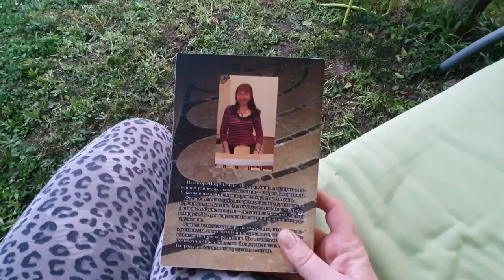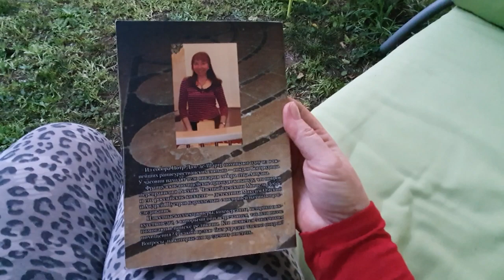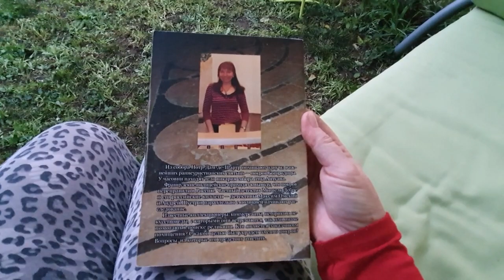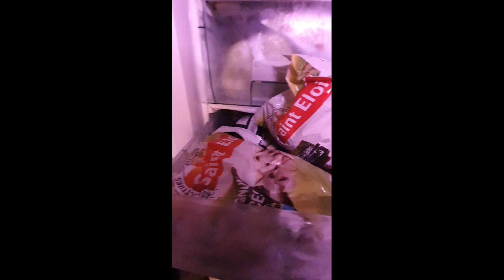Сидим в саду на карантине. Локдаун во Франции. Анекдот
Шёл ...  ...нный день карантина. "СИДИ ДОМА!" Работа в саду кипит-это плюс